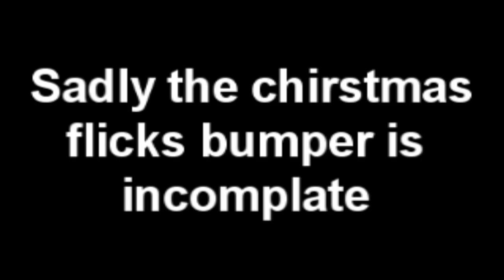CN USA - Flicks (Bumpers And Promos) (2010 - 2011)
aired to 2010 to 2011 credits to the people who uploaded these